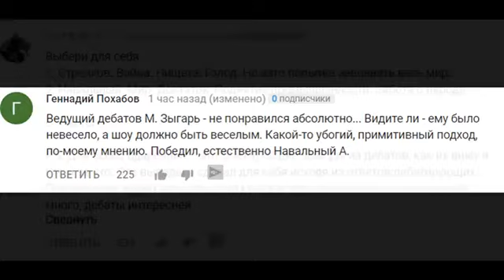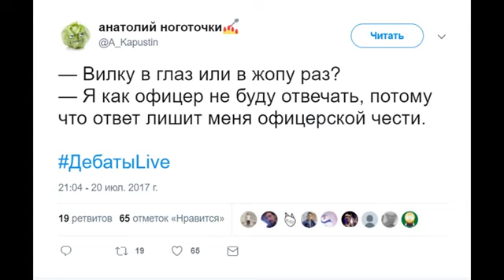Итоги дебатов Навальный vs Стрелков (Гиркин)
комментируйте просмотренное
Благодарим Вас за поддержку!